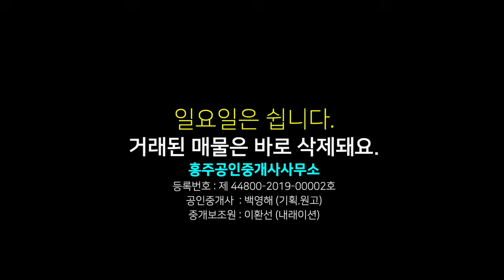[6159] 홍북읍 토지 매물, 충남도청내포혁신도시 인접 국가산업단지예정지 약 130m 투자가치 높은 토지, 대+전 경영체등록가능 면적 444평 평당 30만원 1억 3200만 원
00:00 영상시작
00:26 토지 위치
01:14 토지 면젹 가격
03:27 교통 환경
05:51 총평(결론)

상호 : 홍주공인중개사사무소
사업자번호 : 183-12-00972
대표공인중개사 : 백영해
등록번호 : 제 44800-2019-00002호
사무실 도로명 주소 : 충남 홍성군 홍성읍 의사로 72번길 16 1층

물건요약

* 토지 환경 *

  --  전체면적 1,467제곱미터(약 444평) 3필지 토지

    . 대 165제곱미터(약 50평) 1필지

    . 전 1.302제곱미터(약 394평)

      - 985제곱미터(약 298평) / 317제곱미터(약96평)

    . 건폐율 20%, 용적률 80%의 건축 가능

  -- 대지에 폭 3m 도로 접

  -- 현재 묵전으로 잡풀이 나있는 상태

  --  고등학교, 군청, 의료원, 역 등 홍성 시내 차량 10분 내외

  -- 각급학교, 읍사무소, 충남 도청 내포혁신도시 자차 15분 내외

  -- 홍성역, 의료원, 마트 등 홍성 시내 자차 10분 내외

* 주변 환경 *

  -- 남쪽으로 넓게 들녘 펼쳐져 있음

  -- 직선거리 170m거리에 용봉천 흐름

     . 용봉천 가에 심은 벗나무가 봄이면 장관입니다.

     . 서쪽에 용봉산 조망됨

  -- 직선거리 250m 정도에 축사

  -- 직선거리 100m 정도에 철탑

  -- 도로와 단차 없으나 앞쪽의 토지에 복토가 되어 있어 지형이 낮은 느낌

 -- 건강상 문제로 한 2년 농사를 못지어 잡풀 정리가 필요한 상태